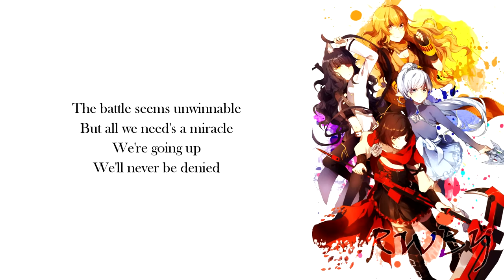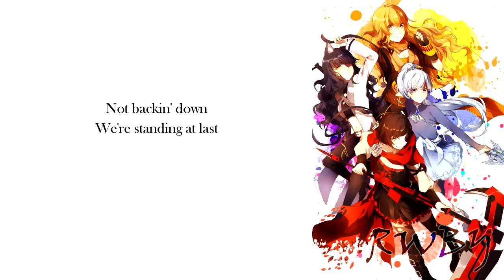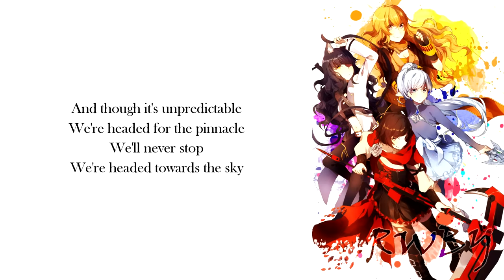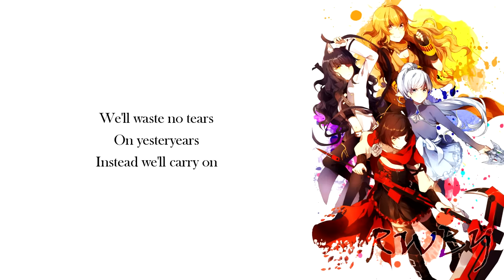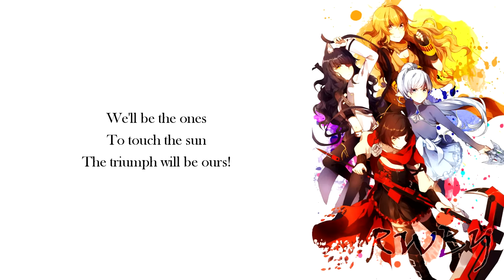[Lyrics] The Triumph | RWBY Volume 5 Opening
The first song on the Volume 5 soundtrack, "The Triumph" also happens to be the Volume's opening.

Lyrics are, again, likely off by a line or two. I leave the power of getting in contact with Jeff to FlyntofRWBY.

Artwork by Tumblr artist arjunpusa.

Composed by Jeff Williams, vocals by Casey Lee Williams.